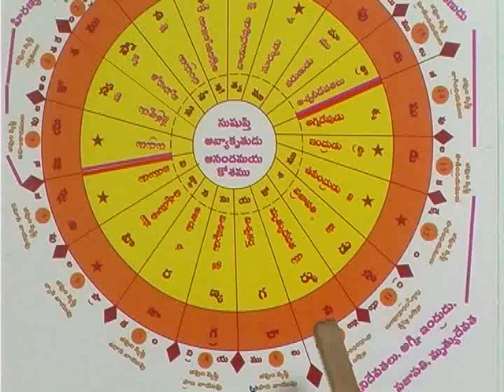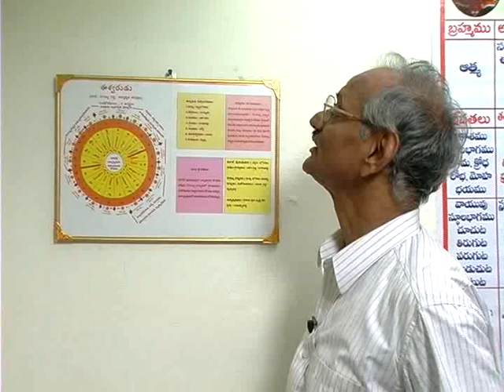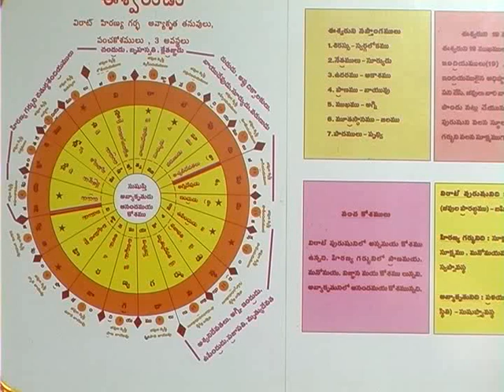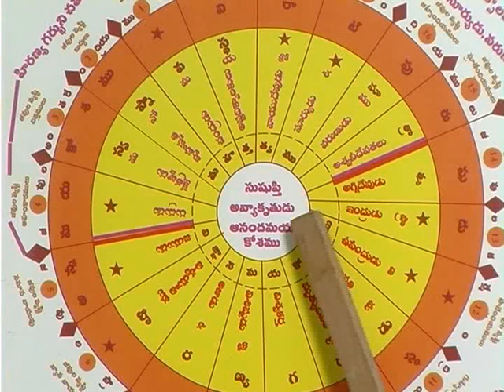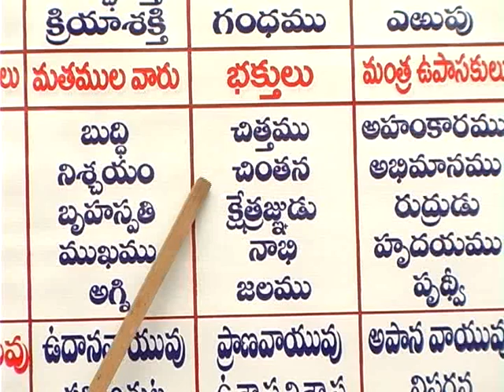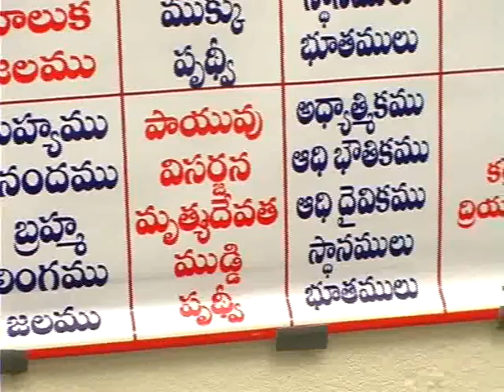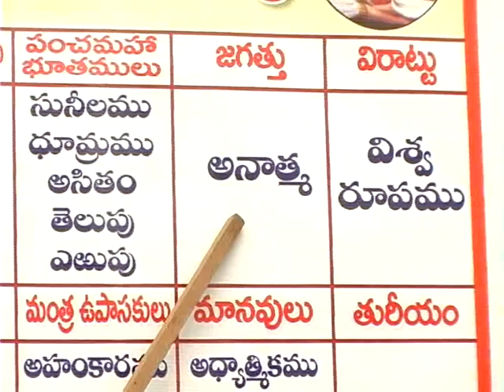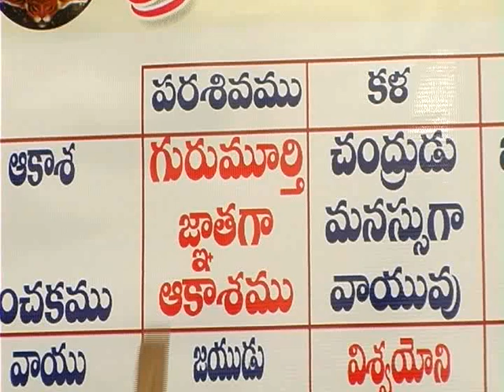5 Vignana Swaroop